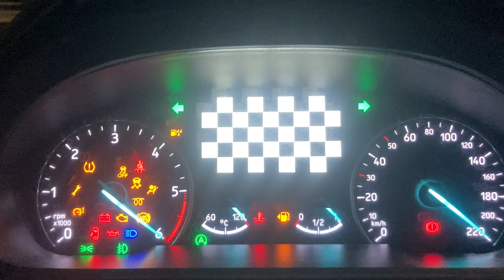Ford ecosport IPC reset